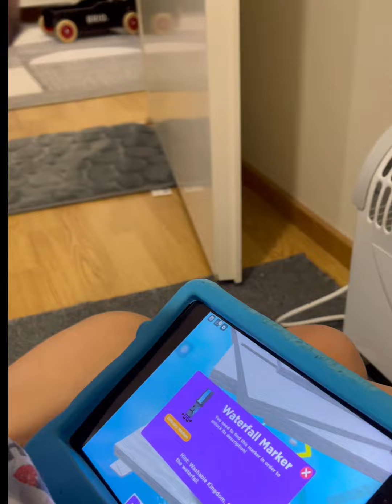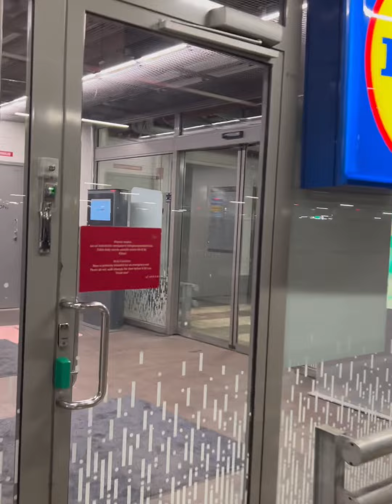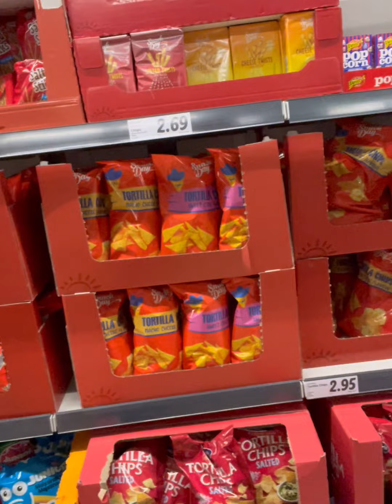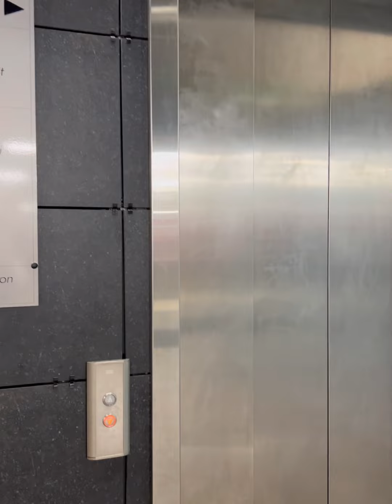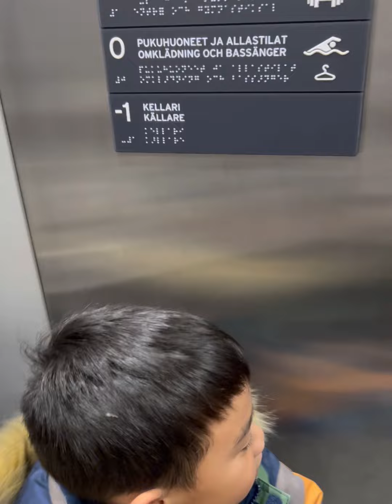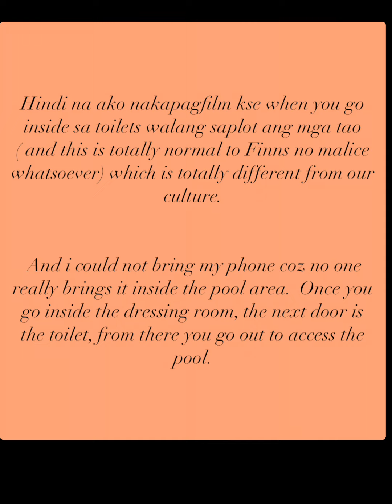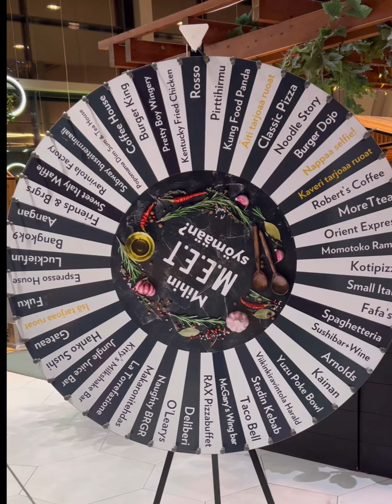Trip to Indoor Swimming Pool | A Day in the Life